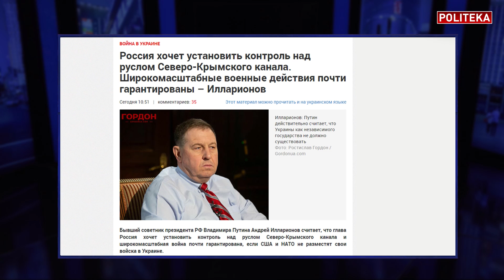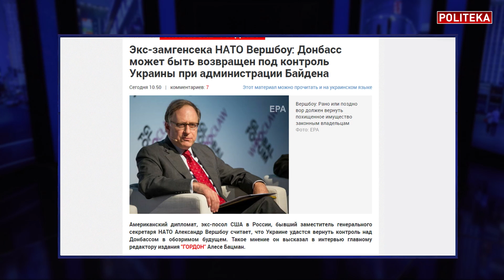Остановить Кремль! Зеленский поступает верно! Скандал! Окружной суд Киева - не жилец! Мартыненко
Александр Мартыненко в новом выпуске на политека_онлайн. Зеленский поступает верно. Скандал! Окружной суд Киева - не жилец
Ведущая - Инга Мезеря

В студии Politeka Online Александр Мартыненко, генеральный директор информагентства "Интерфакс-Украина"
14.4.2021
Таймкоды:
0:00 Вторжение России, Илларионов, Северо-Крымский канал
5:30 США и Украина: будет ли поддержка НАТО. Звонок Байдена Путину
9:40 Вернет ли РФ Донбасс
14:20 Чего хочет Европа
19:00 Зеленский вырос как дипломат
22:30 Ликвидация ОАСК
25:45 Судебная реформа: где взять судей для новых судов